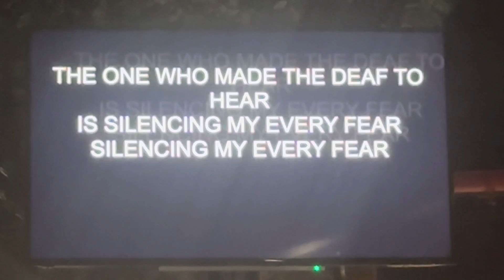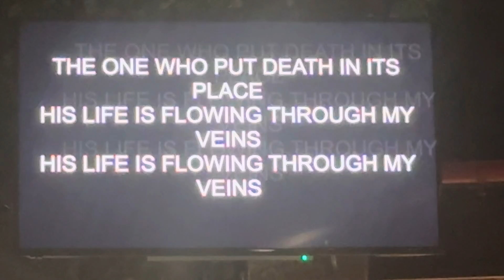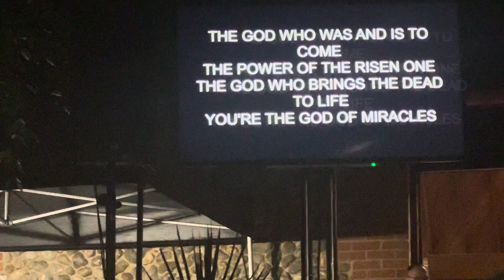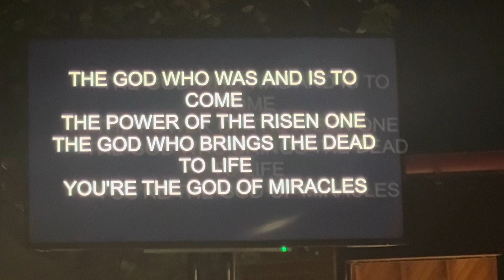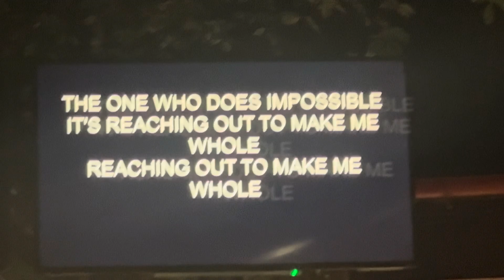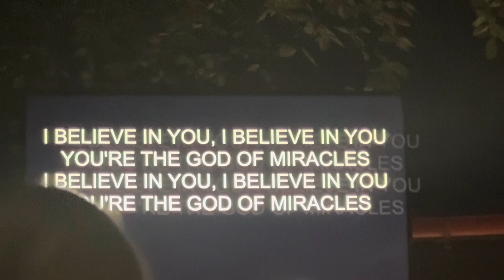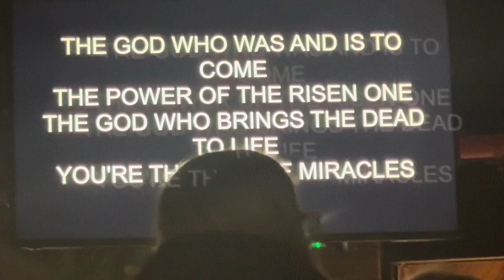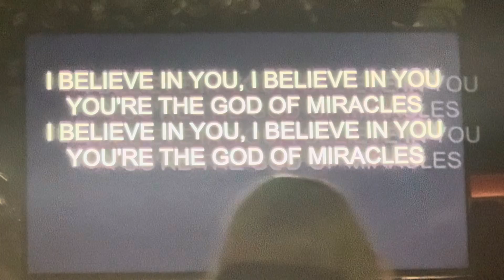Healing Service Part 2 - Fr Frankie Mulgrew - New Dawn Conference 2024, Walsingham, UK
Ordained in 2013, Fr Frankie is a priest of the Diocese of Salford and currently serves as  chaplain to the mission house at Craig Lodge, Dalmally. Fr Frankie has compiled and edited  two books – Does God LOL? and Miracles R Us – with his authorship proceeds being  donated to his favourite charity, Mary’s Meals, and he was part of the team which set up  and operated ‘Mercy Bus’ in the UK during Pope Francis’ Year of Mercy.

Fr Frankie Mulgrew  (whose from an entertainment background) initially followed in his family's footsteps by  becoming a stand-up comedian and professional entertainer, before eventually answering  a calling to become a Catholic priest.